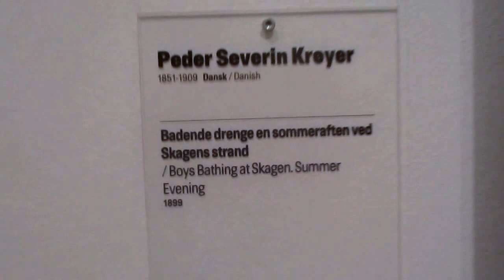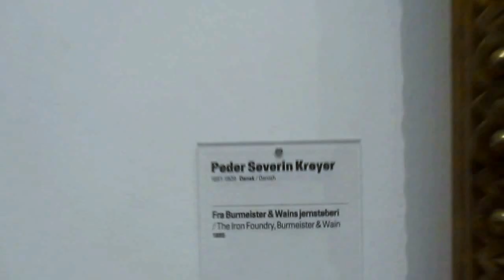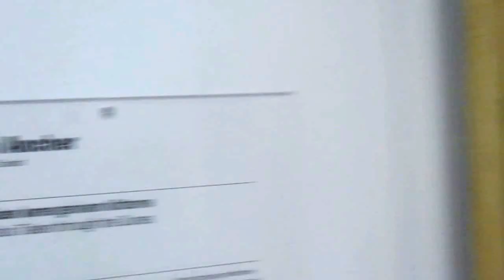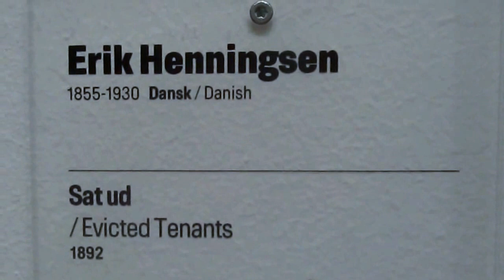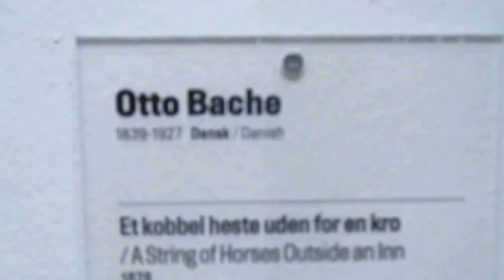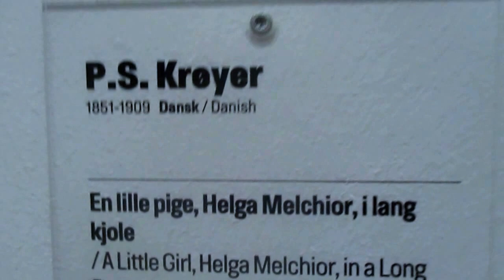Statens Museum for Kunst 2015 - permanente malerier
- Lidt fra samlingen af malerier i 'Krøyersalen' for eks. 'Badende drenge i Skagen' 1899, fra 'Burmeister & Wains Jernstøberi' 1885 - begge malet af P. S. Krøyer samt 'Sat Ud' af Erik Henningsen og 'Et koppel heste foran Lindenborg Kro' af Otto Bache - på SMK i København, Denmark nov. 2015.